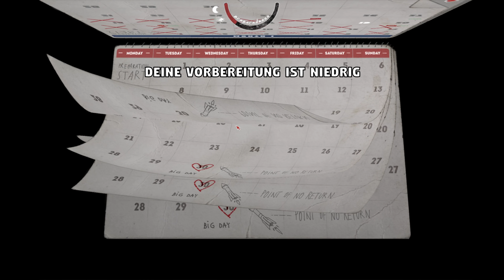Mr. Prepper - BETA #07: Nahrung aus dem Untergrund-Beet | Gameplay German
►TITEL: Mr. Prepper
►GENRE: Action, Abenteuer, Gelegenheitsspiele, Indie, RPG, Simulation
►ENTWICKLER: Rejected Games
►PUBLISHER: PlayWay S.A.
►FRANCHISE: PlayWay S.A.
►VERÖFFENTLICHUNG: Final preparations